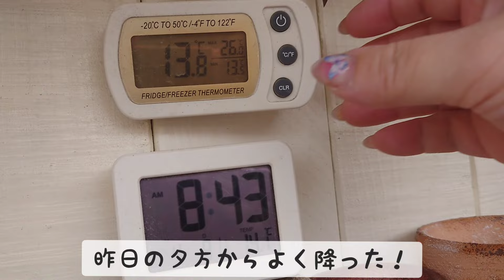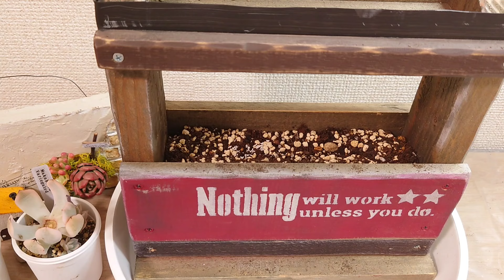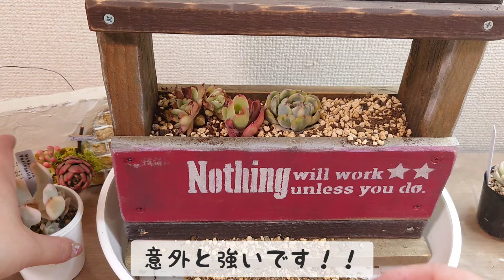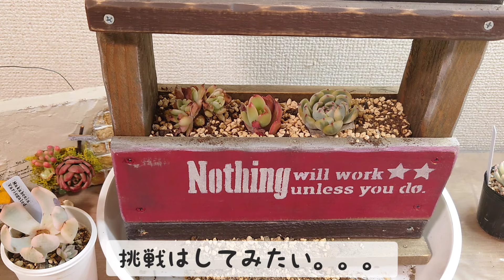スペシャルなお気に入りの空間作りたのしいねー!!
一人の時間が必要な私には、
多肉触ってる時間が超大事！！

大事な時間は大好きな場所で過ごしたい(っ ॑꒳ ॑c)

ミュージシャン: Koichi Morita
ミュージシャン: EnjoyMusic